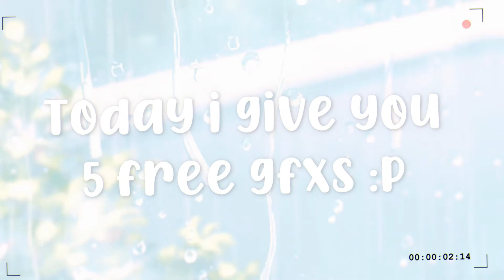♡︎ 5 FREE Aesthetic Gfxs! ( girls ) || Roblox || Moseymcker ♡︎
*+Also make sure to credit me in your about or
                    bio when you use any of these gfxs!*+

◌༉‧ 🌼 Hi! welcome back to another video or welcome if you are new here! Anyways, today I give you 5 FREE aesthetic gfxs, make sure to give credit when you use these!! Anyway! Byee!!

「 social media 」
꒰୨🌱୧꒱ Insxta - Moseymcker
꒰୨🌵୧꒱ Roblox - Moseyj07

꒰୨🌴୧꒱ Reminder ↴
➯ If enjoyed, like the video!
➯ Watch in fullest quality!